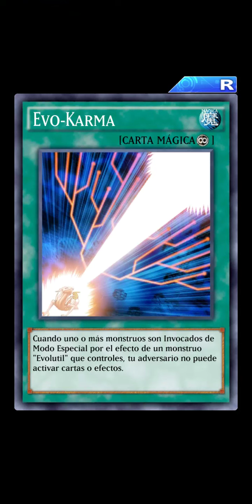Yu Gi Oh! Duel Links / Evento: Tengo ADN de dinosaurio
Vuelve el evento de la evolucion de Hassleberry para desbloquearlo quienes no hayan podido ademas de una nueva habilidad !